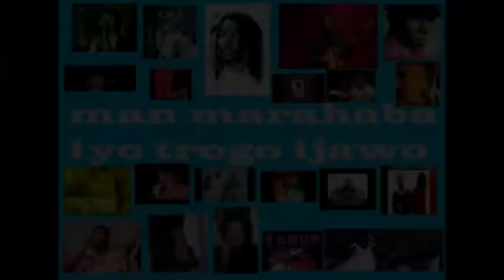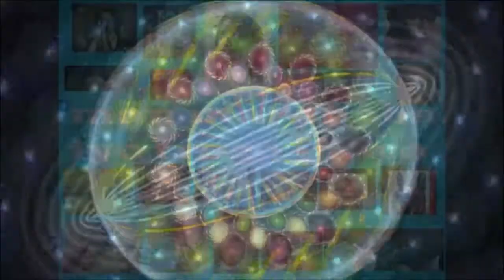LINGA 2 TRACK 1